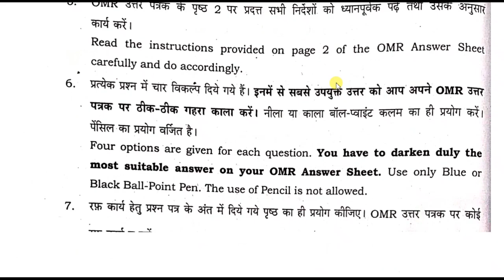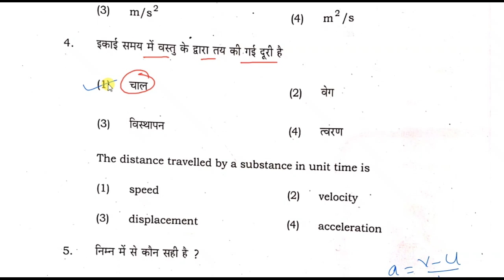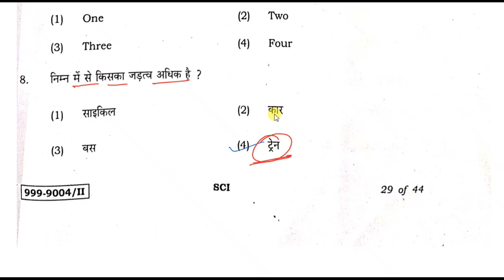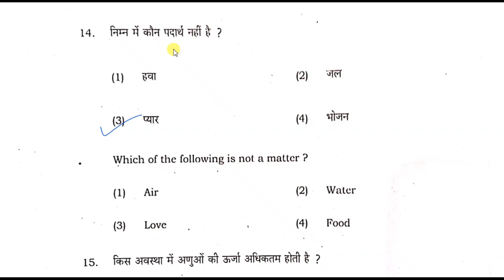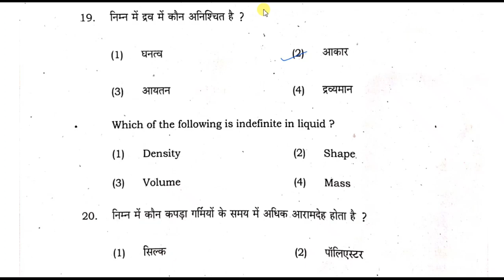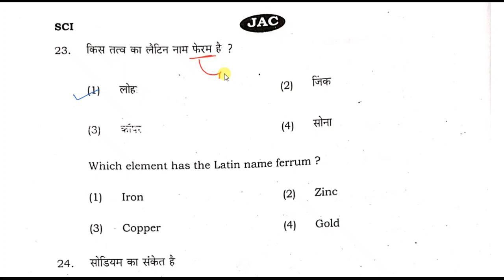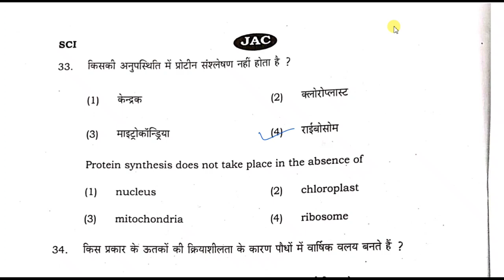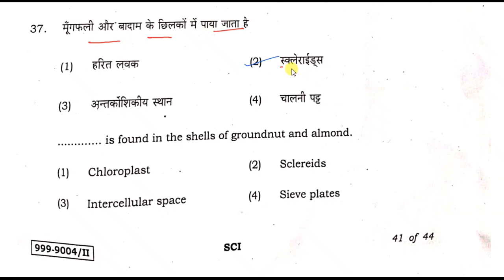5 मई Science का उत्तर | Class 9 Science Answer Key jac board | Class 9 Science Solution Jac Board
5 मई Science का उत्तर | Class 9 Science Answer Key jac board | Class 9 Science Solution Jac Board

यह दोनों लिंक में चले जाएं आपको सब कुछ मिल जाएगा Class 12 Special